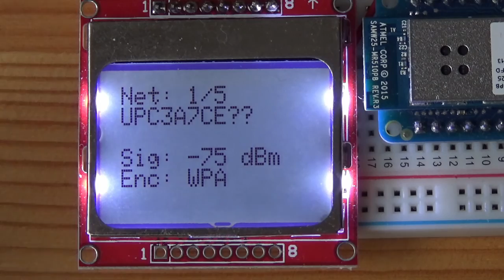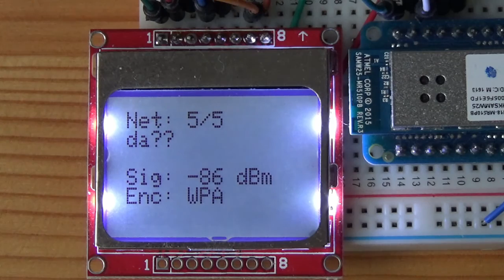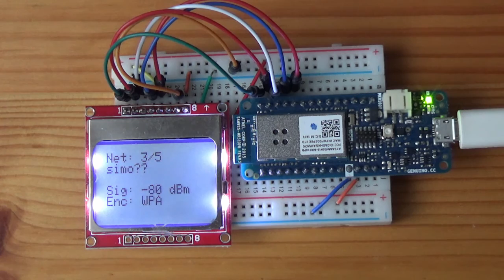Arduino MKR1000 WiFi scanner (Nokia 5110)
This sketch scans WiFi networks with the Arduino MKR1000 board. IDE serial monitor and display Nokia 5110 will print out information about the networks it can see.

In the video you can see also my mobile phone WiFi network and Xiaomi Yi action camera WiFi network.